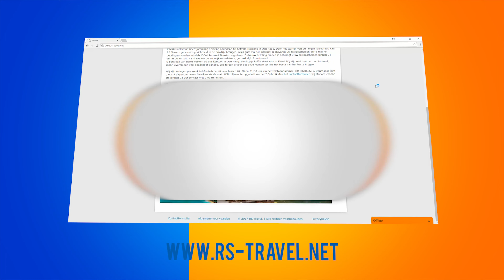RS Travel - Commercial